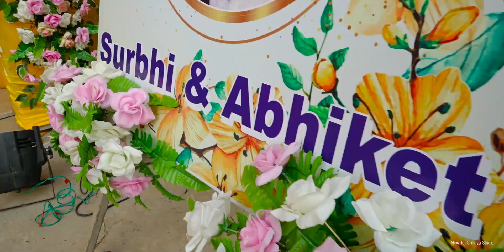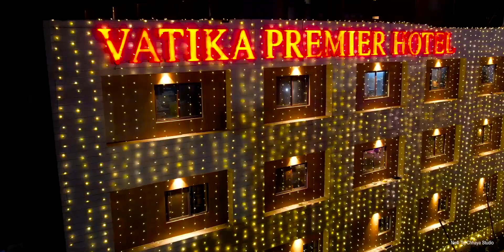SURBHI WEDS ABHIKET || BEST WEDDING TEASER IN PATNA BY NEW TEJ CHHAYA STUDIO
2023
There is only one happiness in this life, to love and be loved 💓

Pre wedding shoot by NEW TEJ CHHAYA STUDIO
Location:- PATNA
If you  Want your Wedding look, like this?
Lock your' Wedding Shoot' dates with us.

Address :
new tej chhaya studio khetain super market , birla mandir road patna